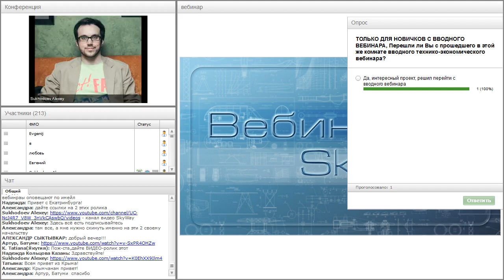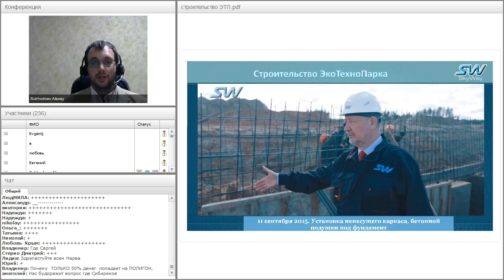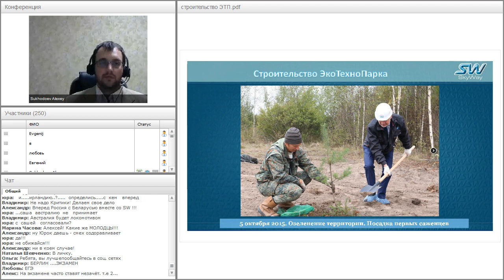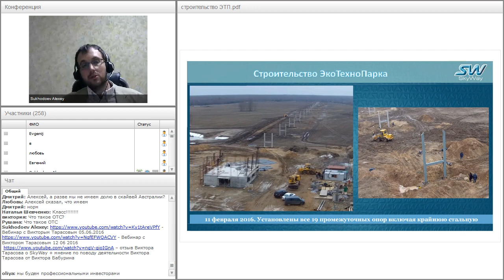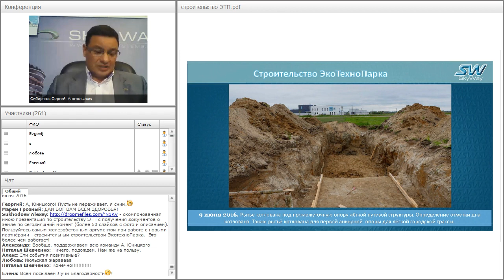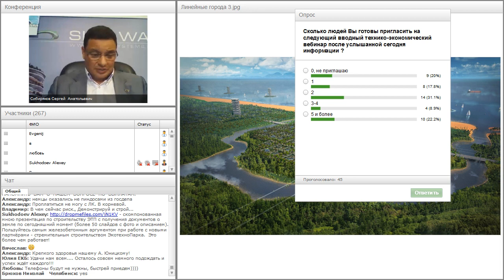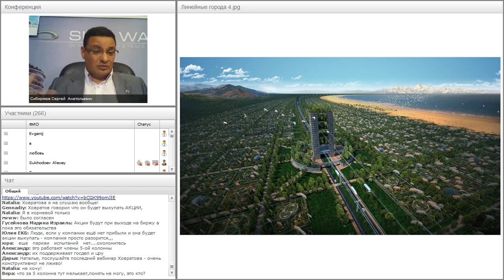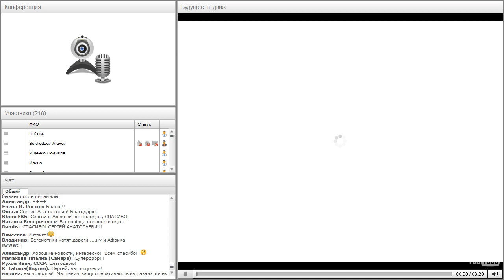Вебинар от 29.06.2016. Общий расширенный технико-экономический вебинар. Часть 2.